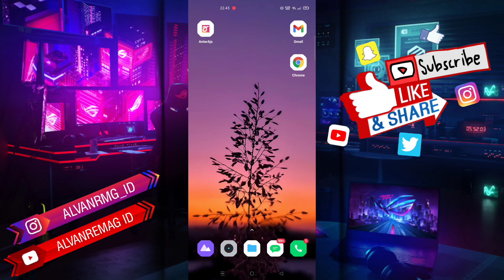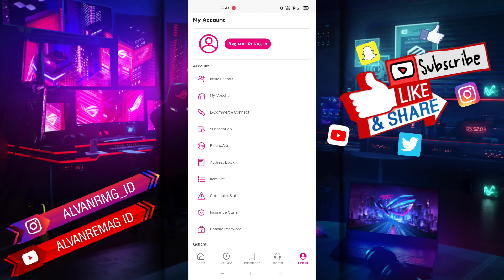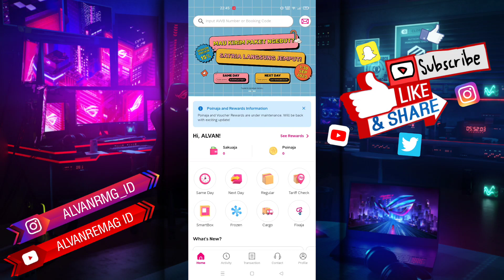CARA MASUK/LOGIN AKUN ANTERAJA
Assalamu’alaikum Wr.Wb
Dalam video tutorial ini, saya akan membahas